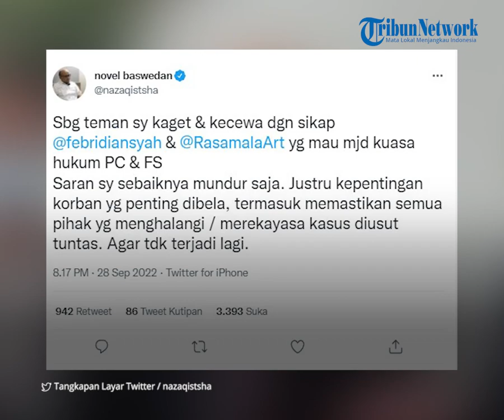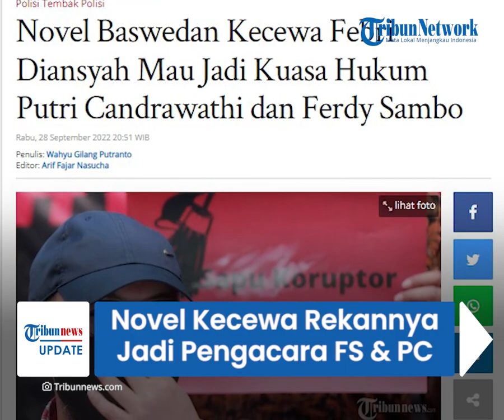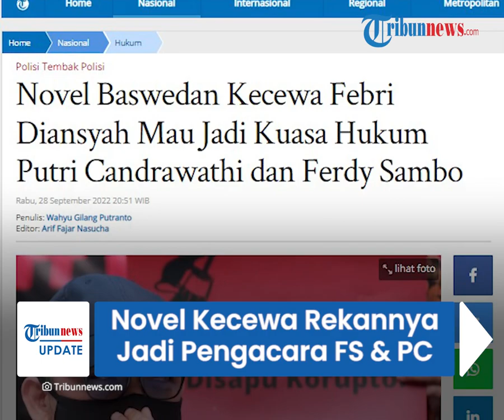Novel Baswedan Ungkap Kecewa, Kedua Rekannya Mau Jadi Pengacara Ferdy Sambo dan Putri Candrawathi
TRIBUN-VIDEO.COM - Mantan penyidik Komisi Pemberantasan Korupsi (KPK) Novel Baswedan mengaku kecewa dengan langkah rekannya sesama mantan pegawai KPK, Febri Diansyah dan Rasamala Aritonang.

Pasalnya, kedua rekannya tersebut kini menjadi kuasa hukum Ferdy Sambo (FS) dan Putri Candrawathi (PC) dalam kasus pembunuhan Brigadir J.

Rasa kaget dan kecewa Novel Baswedan diungkapkan melalui cuitan di Twitter pribadinya pada Rabu (28/9/2022) malam.

Menurut Novel, yang seharusnya dibela adalah kepentingan korban.

Termasuk memastikan semua pihak yang menghalangi dan merekayasa kasus diusut tuntas.

Novel Baswedan lantas meminta Febri Diansyah dan Rasamala Aritonang mundur.

Hal itu merujuk sebagai kuasa hukum Ferdy Sambo dan Putri Candrawathi.

Diketahui, Febri Diansyah dan Rasamala Aritonang merupakan rekan Novel saat masih berada di KPK.

Sebagai informasi, Febri dan Rasamala bergabung dengan kantor hukum Arman Hanis.

Dengan maksud menjadi tim kuasa hukum Putri Candrawathi dan Ferdy Sambo.

Rasamala akan mendampingi Ferdy Sambo sementara Febri mendampingi Putri Candrawathi.

(Tribun-Video.com/ Tribunnews.com)

Artikel ini telah tayang di Tribunnews.com dengan judul Novel Baswedan Kecewa Febri Diansyah Mau Jadi Kuasa Hukum Putri Candrawathi dan Ferdy Sambo,